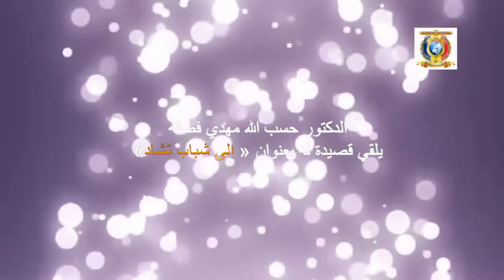قصيدة بعنوان "إلى شباب تشاد"